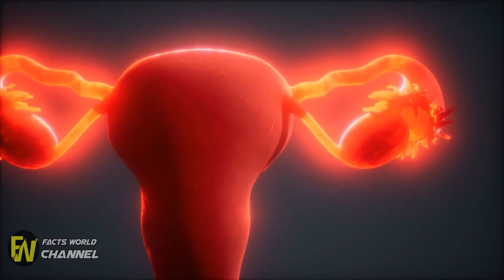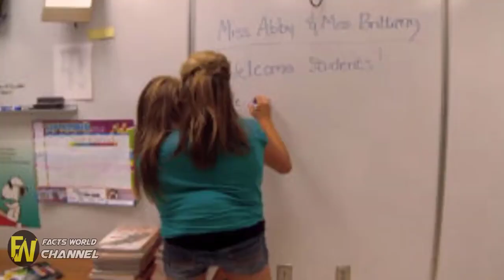The Hensel Twins Made An Announcement That Shocked The World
Conjoined Twins Abbey And Brittany Hensel Look Unrecognizable Now

Since their birth on March 7, 1990, conjoined twins Abby and Brittany Hensel have been subject to plenty of media coverage. The pair, who are dicephalic parapagus twins (having two heads on one torso), first appeared on The Oprah Winfrey Show in April 1996; later that same month and in September 1998, the two were featured in the now-defunct Life magazine.

 or